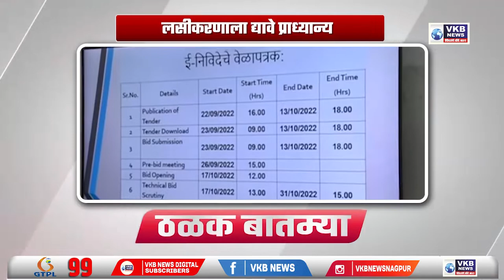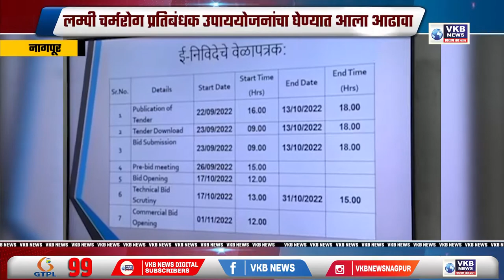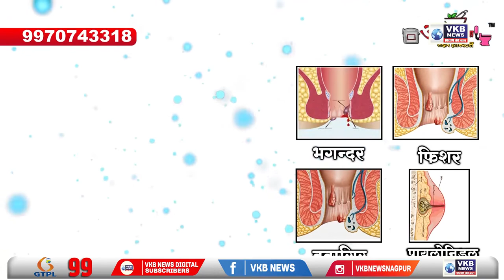नागपुरात कॉलेजच्या विद्यार्थ्याची करण्यात आली हत्या